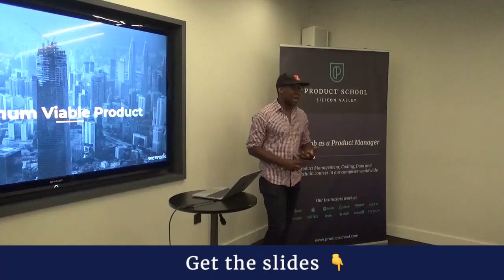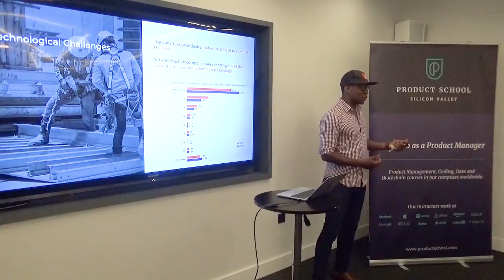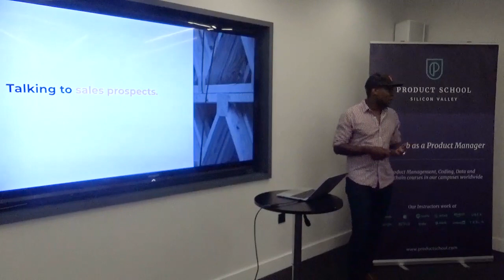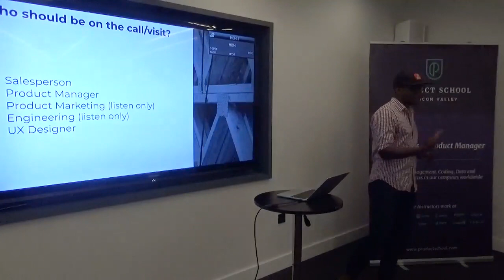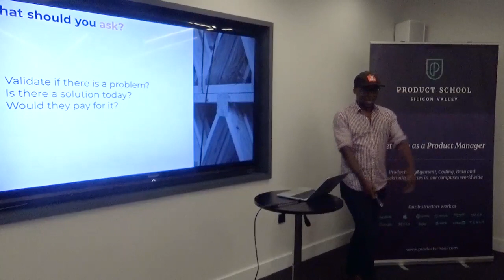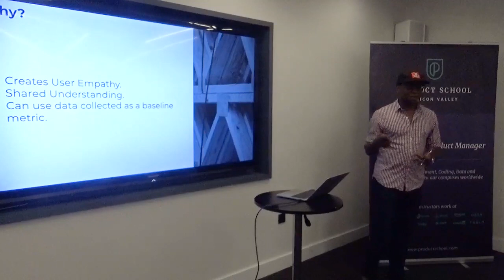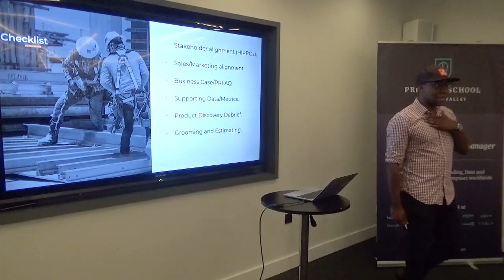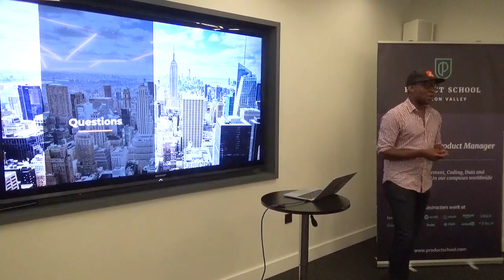A Step-By-Step Guide to Build Your MVP by WeWork Sr Product Lead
A Product Management event in London on building a minimal viable product.

Product School’s certificates (PMC™,FPMC™,PLC™) are the most important industry-recognized certificates for product managers; and all of our instructors are senior-level product managers working at top technology companies such as Google, Facebook, Airbnb, PayPal, LinkedIn, and Netflix.

In addition to classes, each of our campuses hosts weekly events with top industry professionals about Product Management, Data Analytics, Coding, Digital Marketing, UX Design and Product Leadership.

📓 The Product Book has arrived! Learn how to become a great Product Manager.